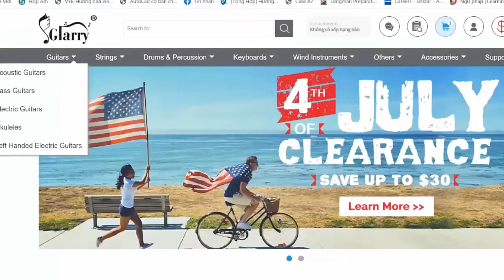BRELAND - Told You I Could Drink | Karaoke Instrumental